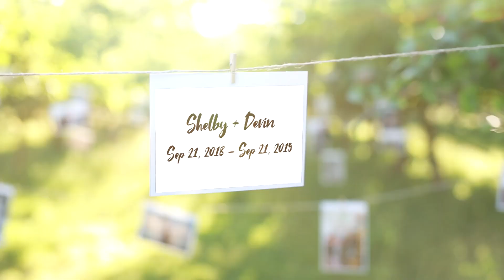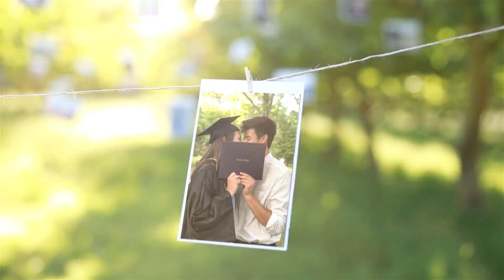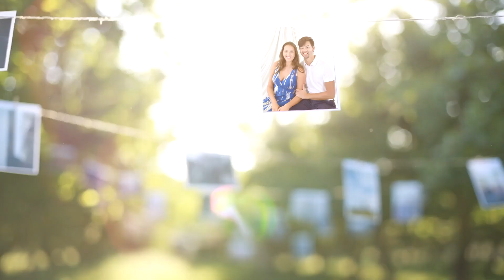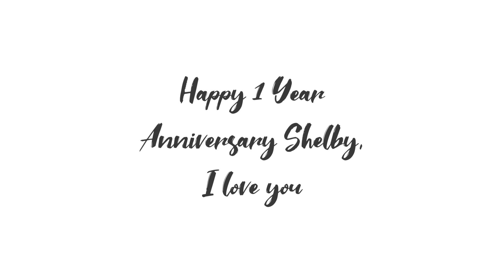OFFICIAL ONE YEAR | look what he edited!!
happy 1 anniversary babe!

jack johnson - better together